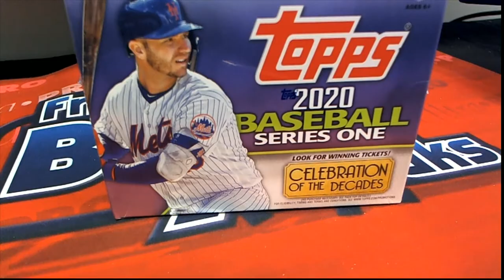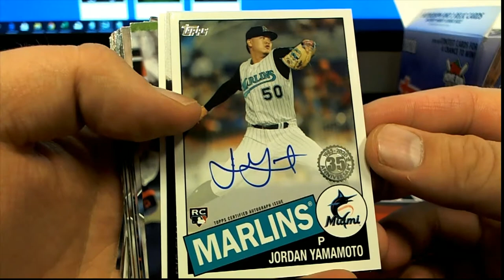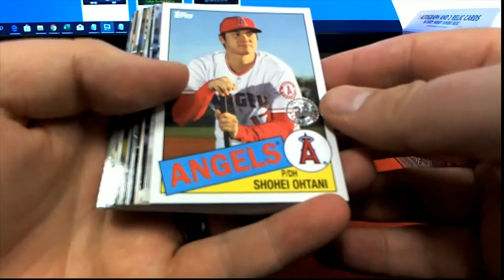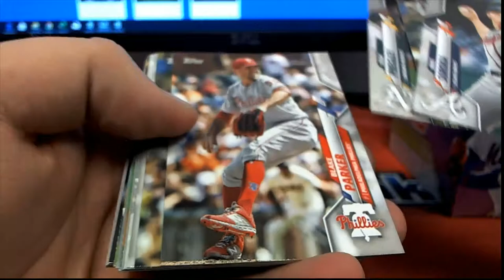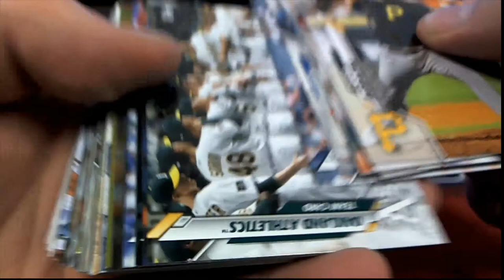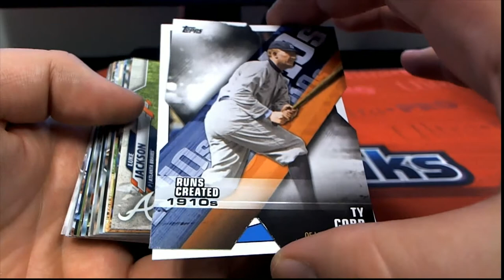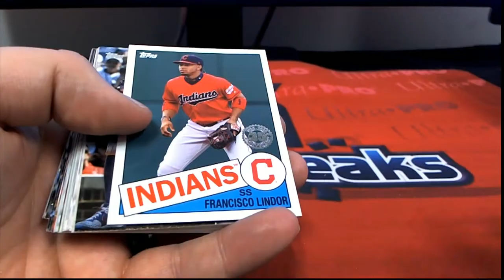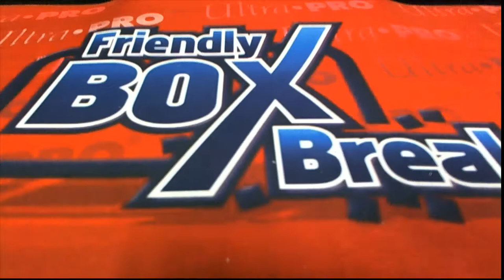2020 Topps Series 1 Baseball 3 Pack Rips